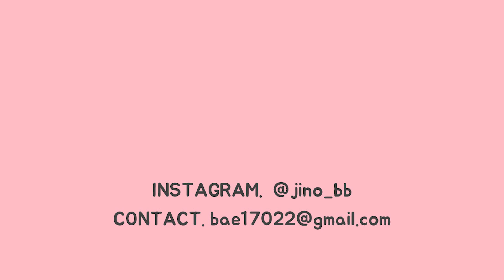GRWM💄 I 과즙 메이크업을 원한다면 드루와 (아이돌 메이크업, 과즙 메이크업, 메이크업 레슨)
#04. GRWM I 과즙 메이크업을 원한다면 드루와 (아이돌 메이크업, 과즙 메이크업, 메이크업 레슨)

과즙메이크업 수업듣고 직접 따라해보는 시간을 가져왔어요☺️
직접해보고 잘못된 점을 들을 수 있어서 굉장히 유익한 시간이었답니다

아참! 수업문의는 이쪽으로 해주시면된답니다!
인스타 디엠💄 Je_makeup.kr

데일리 메이크업으로 강력추천하는 과즙메이크업 끝까지 시청해주세요오오~😆

제품명은 요기를 참고하세요🥰

🌼0:14 촉촉베이스 - 눅스 윌 프로디쥬스 멀티 드라이 오일, 미샤 글로우 스킨밤
🌼0:35 파운데이션 - 겔랑 란제리 드 뽀 플루이드 파운데이션 00N
🌼1:13 브라이트너 - 더샘 커버 퍼펙션 팁 컨실러 브라이트너
🌼2:37 컨실러 - 로라메르시에 카뮤플라지 3호
🌼3:26 블러셔 - 어퓨 과즙팡 워터 블러셔 가나다라즈베리
🌼4:17 파우더 - 맥 스튜디오 워터웨이트 파우더
🌼4:50 섀딩 - 투쿨포스쿨 아트클래스 바이 로댕 쉐이딩
🌼5:53 브로우 - 키스미 헤비로테이션 01, 슈에무라 하드포뮬라 아콘
🌼7:08 아이섀도 - 클리오 프로 아이 팔레트 03 코랄 토크
🌼7:50 아이라인 - 에뛰드하우스 드로잉쇼 이지그라피 블랙, 키스미 히로인메이크 스무스 리퀴드 아이라이너
🌼9:10 뷰러 - 시세이도 마끼아쥬 뷰러
🌼9:26 마스카라 픽서 - 에뛰드하우스 닥터 마스카라 픽서 포 퍼펙트 래쉬
🌼9:39 마스카라 - 키스미 롱앤컬 마스카라

0:00 Dreams - Joakim Karud

🌸 FOLLOW ME 🌸

* CAMERA : Canon G7X Mark 2 / iPhone XR
* EDIT : Adobe Premier Pro
* 설정 - 품질을 1080p로 맞춰주시면 고화질의 영상을 시청하실 수 있습니다